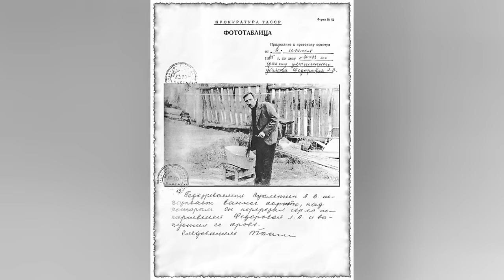ALEXEY SUKLETIN, el ASESINO CAIMÁN 😱😱😱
Alexey Vasilevich Sukletin fue un asesino en serie, violador y caníbal soviético conocido como el Caimán, el Caníbal Vasilevsky, el Caníbal de Kazán y el Cocodrilo del Volga. Entre 1979 y 1985, asesinó a siete personas, entre ellas cinco mujeres adultas, una adolescente.